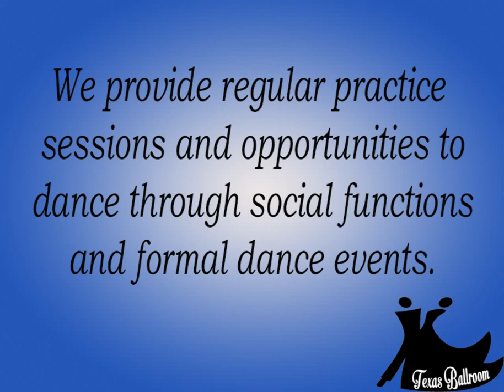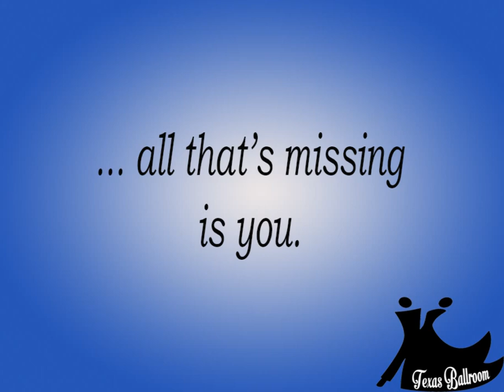Texas Ballroom Fall 2016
Interested in Ballroom Dance at the University of Texas at Austin? Join us for Free Week (August 29- September 2) 2016!

All images and videos used in this production are property of Texas Ballroom Dance, and have been released for use by the organization by its participants.